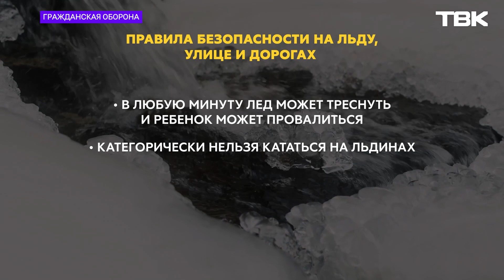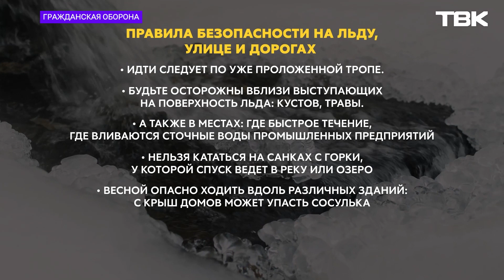Правила безопасности для детей / «Гражданская оборона»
У школьников идут весенние каникулы, поэтому самое время напомнить правила безопасности для детей и их родителей. Об этом смотрите в рубрике «Гражданская оборона».